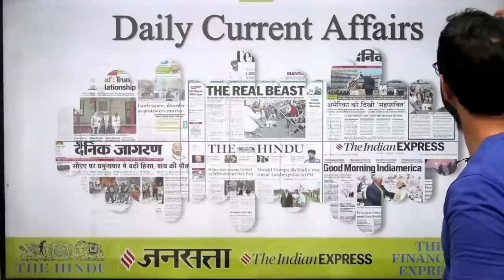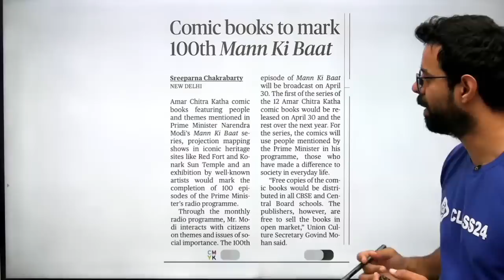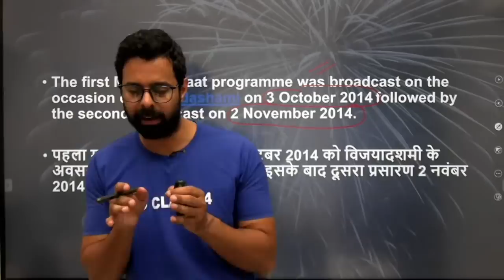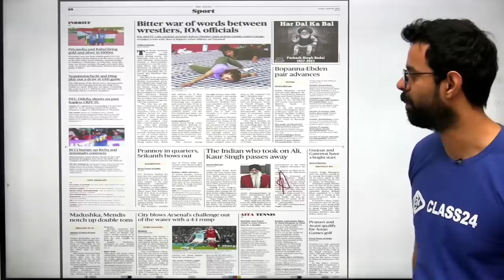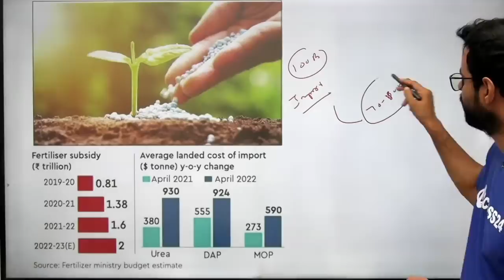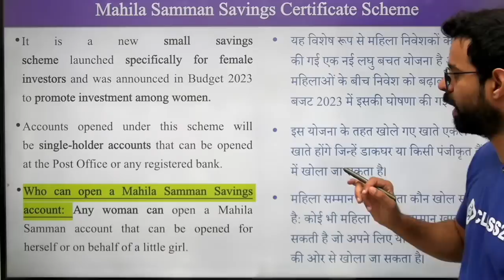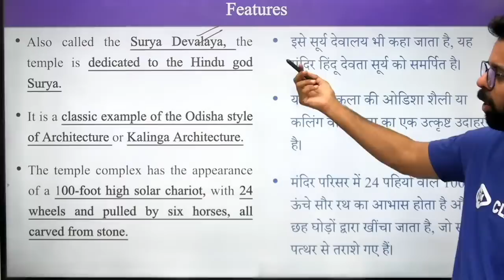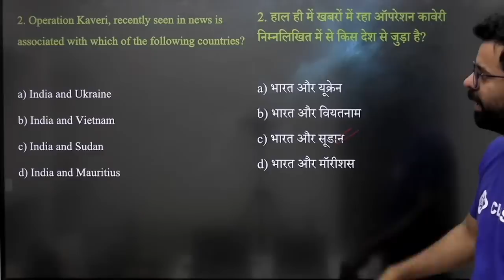Daily Current Affairs 28 April 2023 | The Hindu Analysis by Bhunesh Sir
Features:-
1. Daily Live classes
2. Daily Practice Quiz
3. Pdf Notes
4. Exam-Wise Live Tests
5. Online Test Series and much more.
Welcome to the Class24 Youtube Channel - One of the Most Trusted and fully User-friendly Online Test exam preparation apps for competitive exams. We offer a flawless online Test experience for all significant competitive exams.